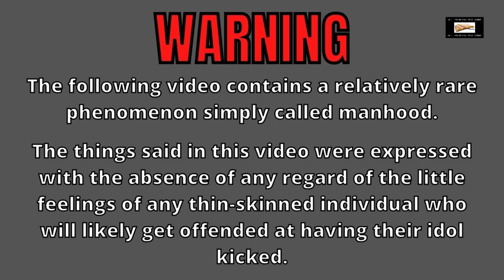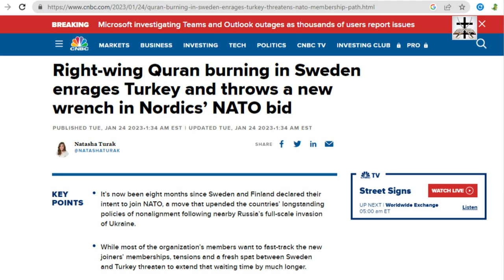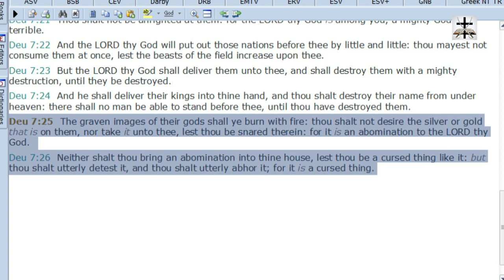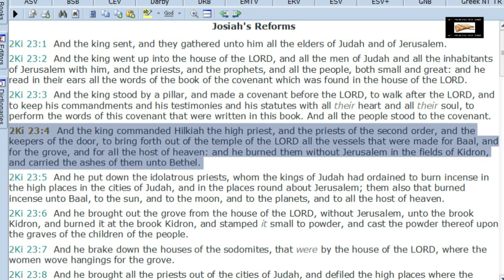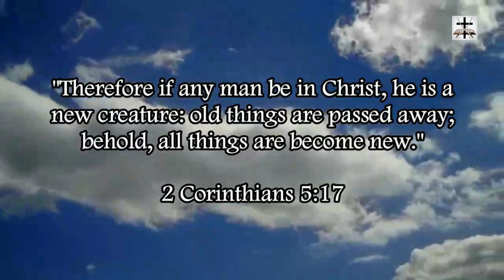Scriptural Support For Torching The Quran & The Talmud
Scriptural support for torching the blasphemous unholy Islamic Quran and the blasphemous idolatrous Babylonian Talmud of Judaism!